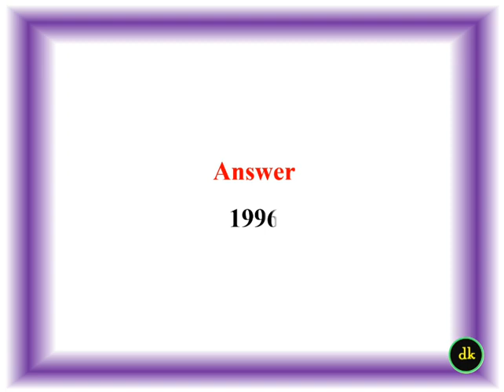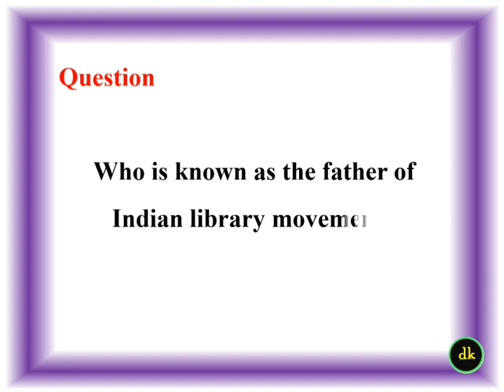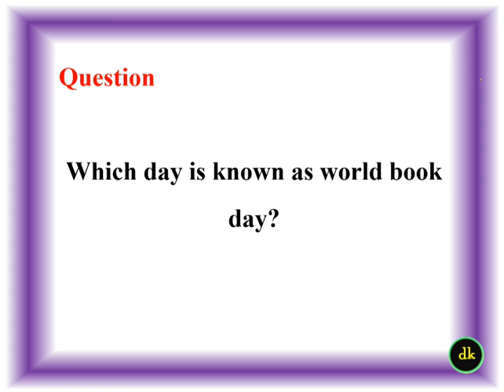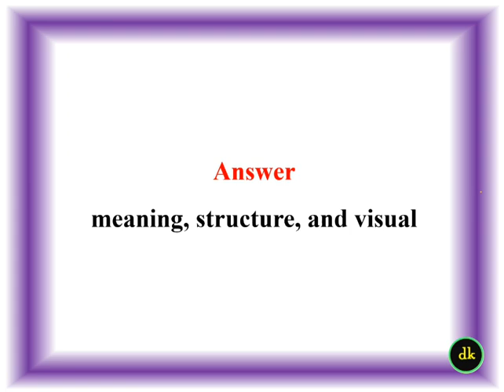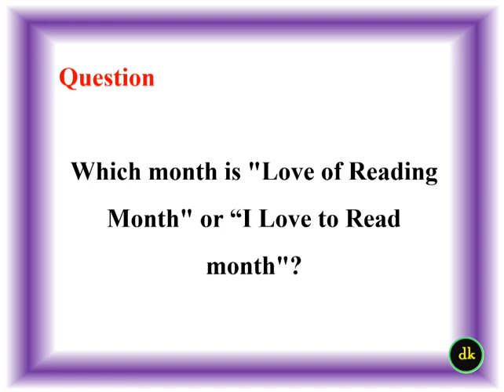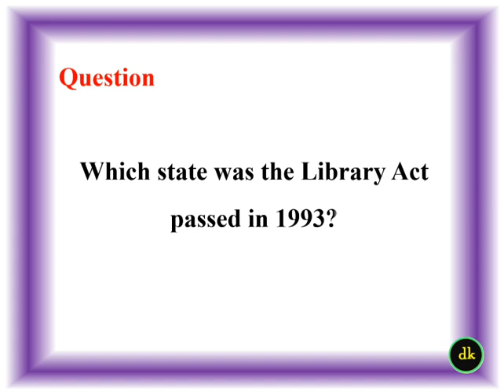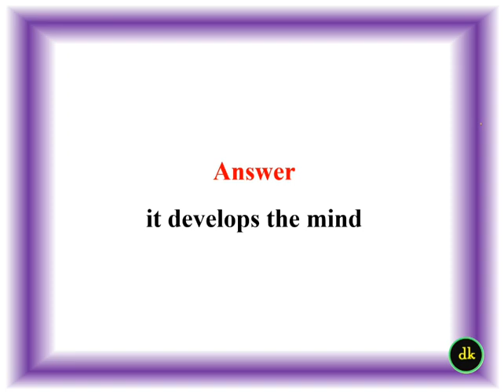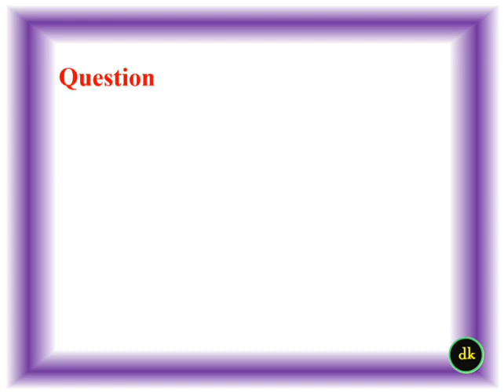Quiz on Reading day in English Vayana dinam Quiz in English Reading day quiz questions in English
national reading day
international reading day